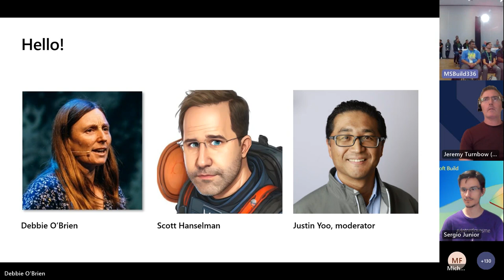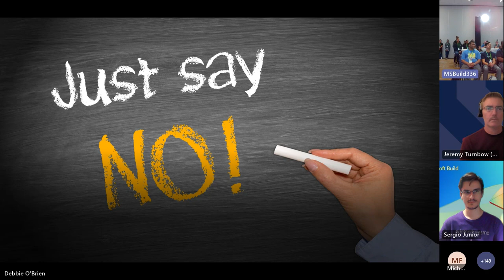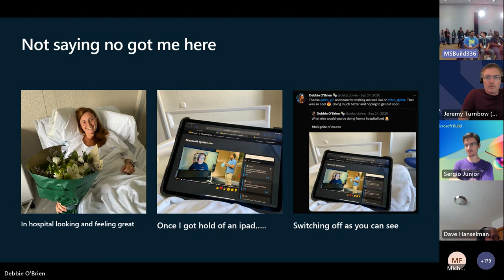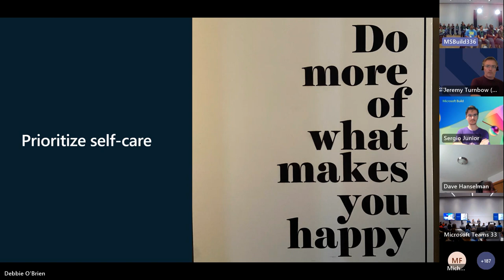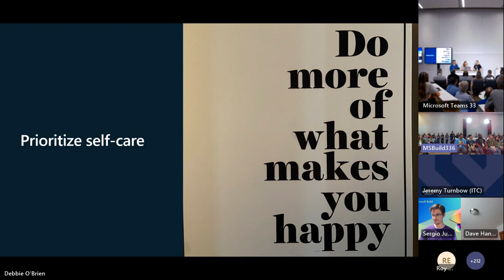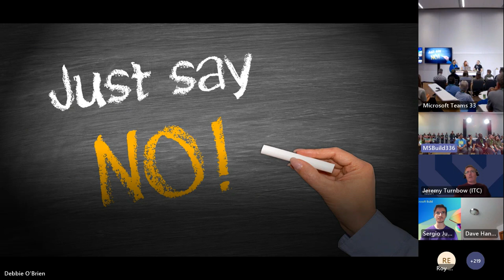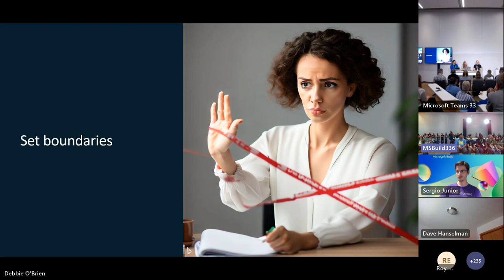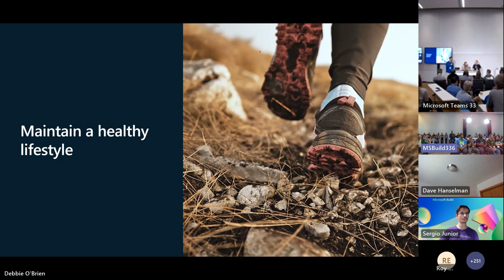Developer career tools: Saying NO to improve mental health Q&A | DIS252H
Join a discussion with Debbie O'Brien (Playwright community PM) on finding the life-work balance that works for you, challenging yourself and finding motivation as a developer, and her path to overcoming imposter syndrome.

*Speakers:*
 * Tim Fish
 * Scott Hanselman
 * Debbie O'Brien
 * Mikayla Soucie
 * Justin Yoo

DIS252H | English (US) | Developer tools